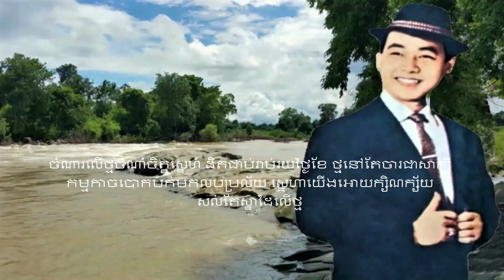LYRIC - SINN SISAMOUTH ​ អនុស្សាវរីយ៍សេកសក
ចម្រៀង និង វីដេអូ  រៀបរៀងឡើងដើម្បីកំសាន្ត និងជួយថែរក្សា មរតកសំនៀង និងតន្រ្តី អោយបានគង់វង្ស ពី
    SOPHANNA YUN YIM  CHANNEL
ខ្ញុំបាទ សូមថ្លែងអំណរគុណ  យ៉ាងជ្រៀលជ្រៅ ពីមិត្តជិតឆ្ងាយ ដែលមានរូបភាព រូបថត ចម្រៀងនិងបទភ្លេង ចាស់  ៗ របស់វីរសិល្បករ ពីសម័យមុន    មុនឆ្នាំ១៩៧៥   ដែលខ្ញុំបានទាញយកមកប្រើ និងរចនារៀបរៀង កែរូបដាក់ព័ណ៌ ខ្លះៗ បន្ថែមម៉ូតសក់  ពីសេសអោយមានស្នាមញញឹមផង និង បញ្ចូលគ្នាចងក្រងអោយបានសមស្របតាមអត្ថន័យ ចម្រៀងឬកាលៈទេសៈ  ចម្រៀង សមខ្លះ  មិនសូវសមខ្លះ សូមមេត្តាអធ្យាស្រ័យផងចុះ   ដោយចំណេះដឹងតិចតួច។
  ខ្ញុំបាទមិនបានគិតគូ អំពីរឿងរកប្រាក់កំរៃ ប្រាក់ចំណេញ ពីការៀបរៀងនេះទេ  គ្រាន៉តែចង់  ថែរក្សាមរតកសំនៀង និង តន្រ្តី លំនាំដើម   (ច្បាប់ដើម)នេះអោយបានគង់វង្ស រហូតទៅ  ។